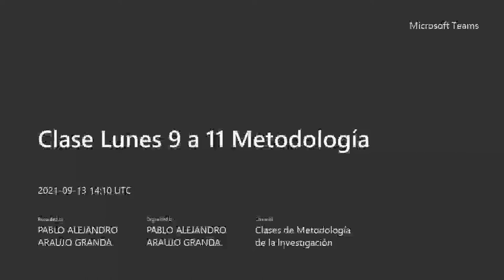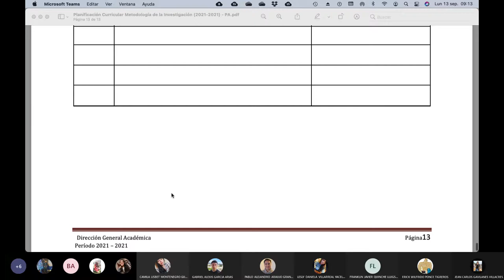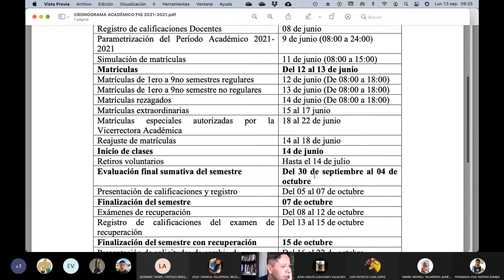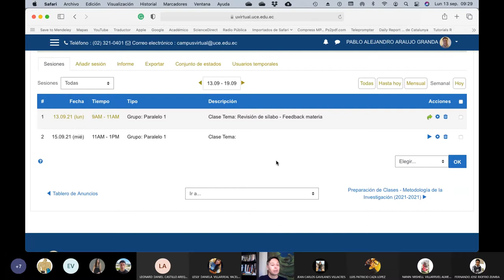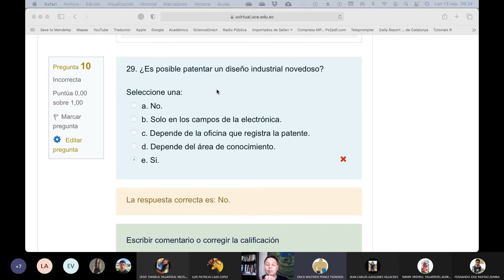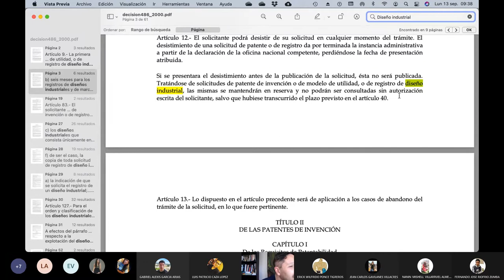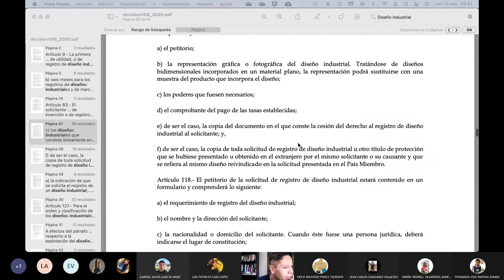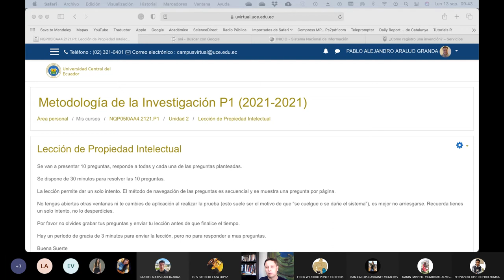Metodología - Revisión de sílabo y feedback sobre manuscritos - 2021.09.13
En esta clase, que es de las clases finales, hacemos una revisión del sílabo de la materia y descubrimos que lo hemos alcanzando al 100%, por lo cual las siguientes clases haremos revisión de calificaciones.